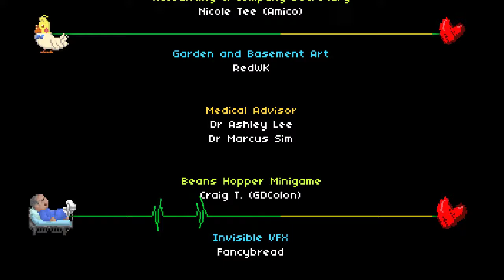(Rhythm Doctor) Ending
I forgor juan level

woa perfectly 10 minutes